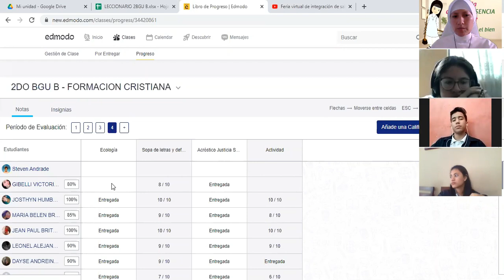2 BGU B 18 11 2020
Formación cristiana